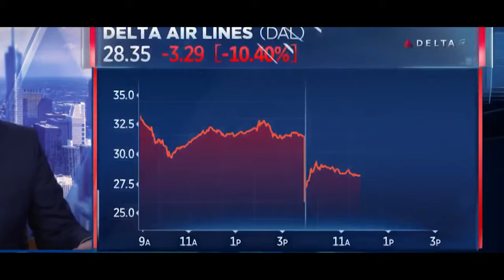S.T.A.Y - An Aviation Film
Music
Hans Zimmer - S.T.A.Y.

Equipment
Lens  - Nikkor AF-S 18–105 mm 1:3,5–5,6G VR, Nikkor AF-S 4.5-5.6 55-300mm VR, Nikkor AF-S 70-200 mm 1:4G ED VR
Tripod - Benro S8, Velbon dv7000n
Editing software - Adobe Premiere Pro CC 2018; Adobe After Effects CC 2018; Slowmo's made with Twixtor for After Effects

Safe and happy flying!
This video is the property of ReverseThrustAviation and may not be reused without permission.